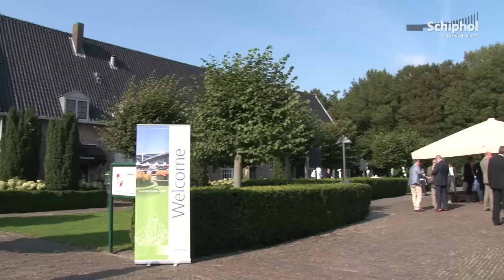Delta Air Lines wint Jan Dellaert Award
Schiphol reikte op 3 september de Jan Dellaert Award uit. Deze prijs is vernoemd naar de grondlegger van Schiphol. De jaarlijkse award is bestemd voor een organisatie of persoon die een bijzondere bijdrage levert op het gebied van de luchtvaart.